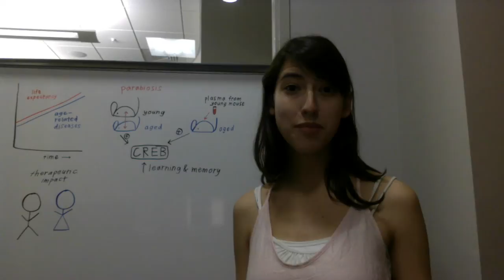Nature Medicine: Young blood reverses cognitive aging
National Institute on Aging - Global Health and Aging

Villeda SA et al. Young blood reverses age-related impairments in cognitive function and synaptic plasticity in mice. Nat. Med. 2014

*at 1:48, the correct time point is 5 weeks rather than 4 weeks of parabiosis